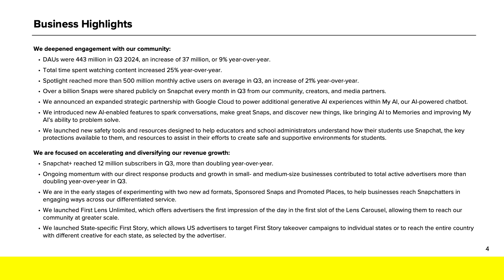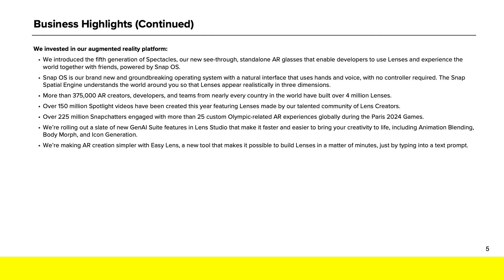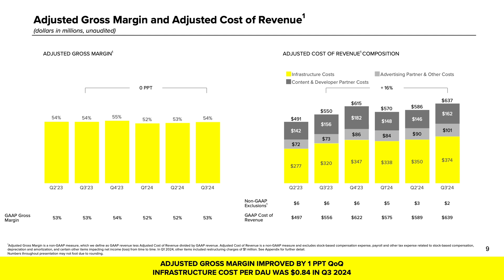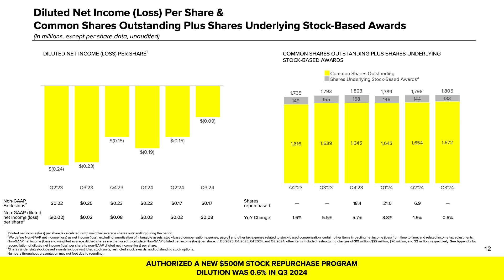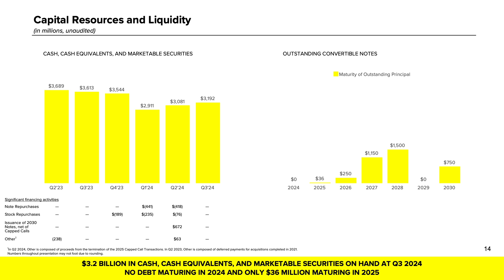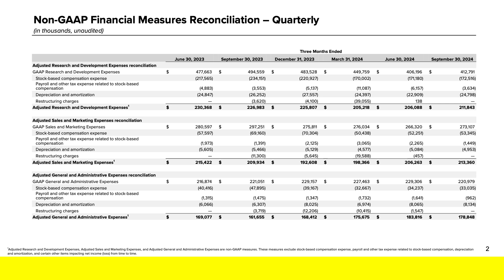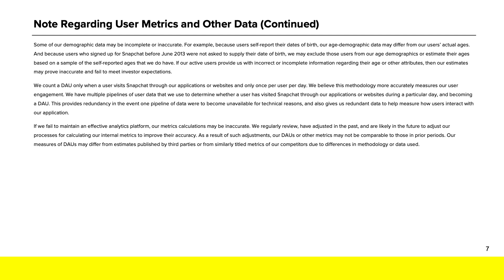Snap Inc SNAP Q3 2024 Earnings Presentation